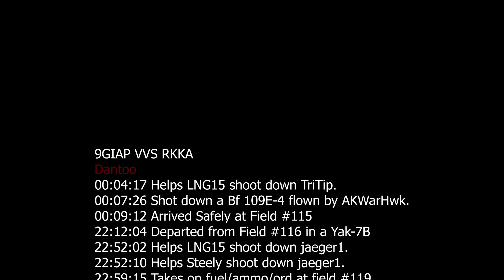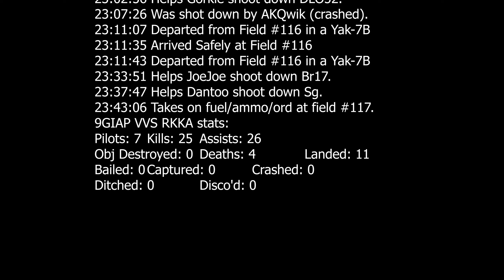9GIAP FSO : Pushing Back Moscow 41 ; Frame 1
Please note, the audio this week has decided to not be in sync, and I'm unable to fix it (it's to do with Adobe Premiere and Shadowplay, constant frame rate vs variable frame rate, it's never been an issue previously, but is for this film, sorry)

Last setup for the year, and what fun it was in the Yak 7.

Our job this week, defend our field by hitting the incoming bombers, which we did do, but the pesky escorts did their job by being there in numbers and harassing us as we attacked.

As this frame had a second hour aircraft, we were able to re-up if we'd been shot down, lucky for us, as Dantoo and I got jumped by those nogoodniks, the AK's ;) and shot down late in the first hour.

The second hour saw us tangling with more 109e's and some brave but ultimately suicidal Stuka drivers, it was a really fun frame, and can't wait for next week, where hopefully the audio will be in dang sync!